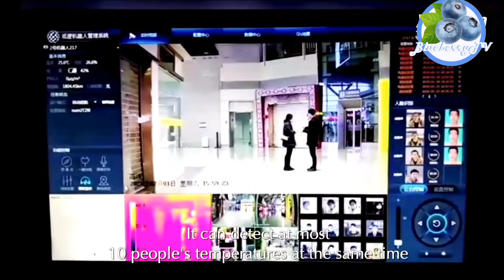Smart robots have been disinfecting hospitals｜Ultra Blue Media 蓝外线